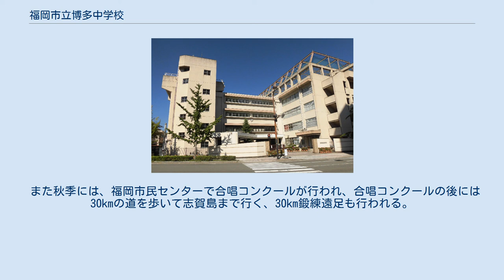福岡市立博多中学校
福岡市立博多中学校（ふくおかしりつはかたちゅうがっこう）は、福岡県福岡市博多区対馬小路に位置する公立の中学校。
 ドーナツ化現象で博多地区の人口が減少したことにより、1983年に博多第一中学校（一中）と博多第二中学校（二中）が1つに統合され開校。
校章は一中と二中の校章を合わせたデザインを採用。
 「博多の伝統と心を受け継ぎ、世界に羽ばたく生徒の育成」を教育目標とし、「知・仁・勇」（『中庸』の三徳）を校訓とする。
「知」は切磋琢磨し豊かな知性を身につけること、「仁」は礼節を重んじ優しさと思いやりの心を持つこと、そして「勇」は健康で勇気と逞しく生きる力を持つことを意味する。
また同一の校区である博多小とともに、「『博多の心』を受け継ぎ、21世紀に夢や希望を抱きながら生きる子どもの育成」も教育目標に掲げる。
 1965年に博多一中で始まった立志式は、元服・裳着の年齢にちなんで2年生全員が参加する行事。
自分の将来についての作文を書き、冊子「立志録」としてまとめ、代表として数名が壇上で発表する。
これは橋本左内の『啓発録』に由来する。
 春季におこなわれる運動会では、総合学習時間を利用して製作した博多祇園山笠の舁き山笠を生徒たちが舁いてタイムを競うプログラムが組まれている。
製作には地域の父兄会「はっぱの会」が協力している。
また、2008年からは、追い山の当日などを休校とし、生徒や教職員が山笠の行事に参加。
各流に加わらない生徒らも市民ボランティアとして協力する。
 秋季の修学旅行では沖縄を訪れ、班別で民泊をする。
 また秋季には、福岡市民センターで合唱コンクールが行われ、合唱コンクールの後には30kmの道を歩いて志賀島まで行く、30km鍛練遠足も行われる。